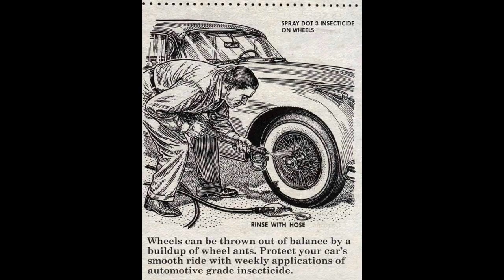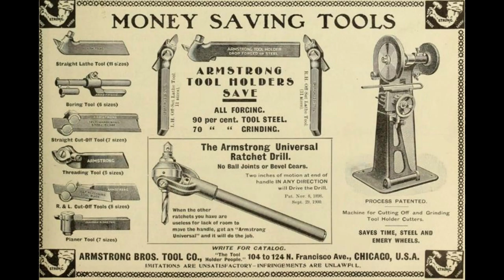Brown & Sharpe mill from horizontal to vertical machining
Old time versatility was standard on the WW2 era machine tools this mill has 40 and 50 machine taper spindles and reasonable high speeds, the Tool and Cutter grinder is also adaptable, here I have that machine tool capable of serving the sharpening needs of the milling machine in both horizontal and vertical highspeed small cutter modes and the engine or toolmakers lathe by adding the All Tool Rotadex fixture leaving the standard workhead in place undisturbed also set up with a tool post grinder giving a second precision wheelhead to work with.